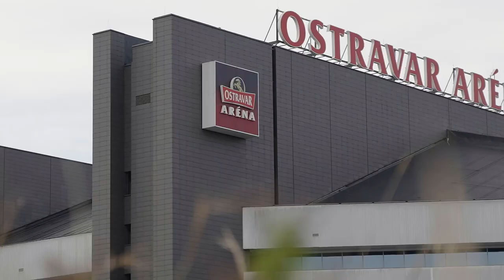Frank Mir & Jonas Magard | Oktagon Hype epi.2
Read down below👇 OKTAGON HYPE is here! 🔥🎙Bryan Lacey and his new MMA magazine. The seconds guests will be UFC legend Frank Mir 👔 and OKTAGON fighter 🥊 Jonas "SHARK" Magard.

🔥 How to Watch OKTAGON 35?